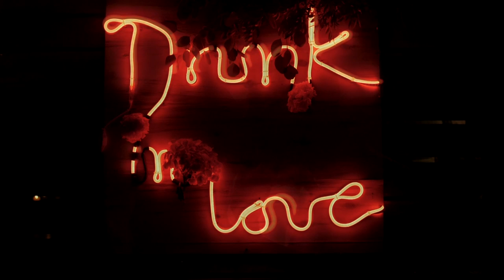Drunk in Love | Tabun Otomin | Karolina&Michał Short Story